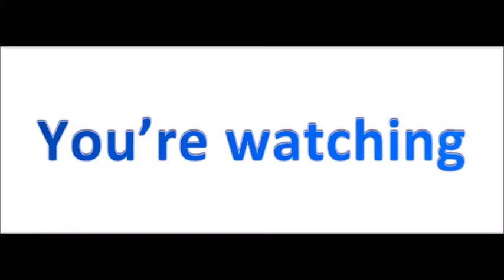School Council RHTV